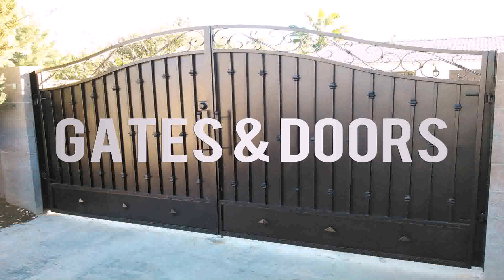Modern Steel Gate Design And Fence